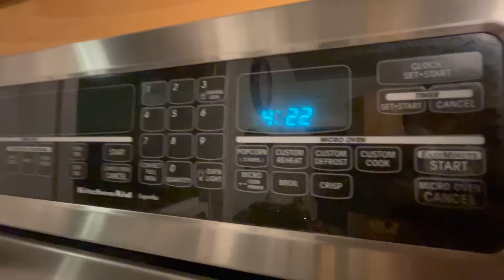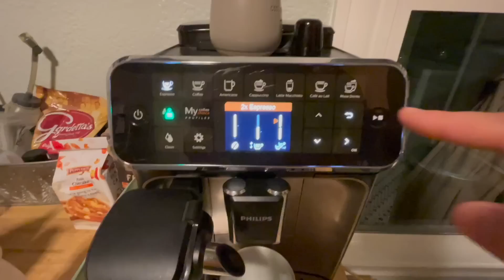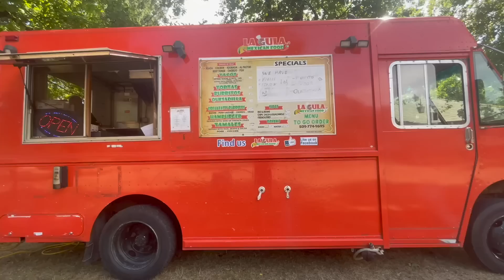Undefeated in Ultra Running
Per usual, all music in this video is original.